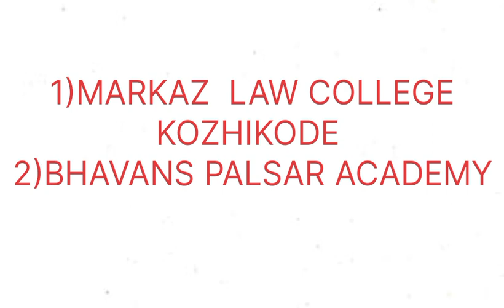PRIVATE LAW COLLEGES IN KOZHIKODE, KERALA